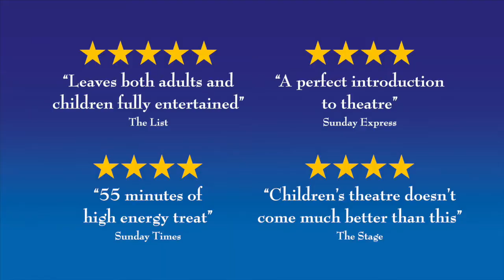Room on the Broom Trailer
Tall Stories presents
Based on the best-selling book by Julia Donaldson and Axel Scheffler

Lyric Theatre - Summer 2022

Iggety ziggety zaggety zoom!

Jump on board the broom with the witch and her cat in Tall Stories’ fun-filled adaptation of Room on the Broom, the best-selling picture book by Julia Donaldson and Axel Scheffler.

The witch and her cat are travelling on their broomstick when they pick up some hitch-hikers – a friendly dog, a beautiful green bird and a frantic frog. But this broomstick’s not meant for five and – CRACK – it snaps in two... just as the hungry dragon appears!

Will there ever be room on the broom for everyone? Find out in the magical Olivier Award nominated show for everyone aged 3 and up.